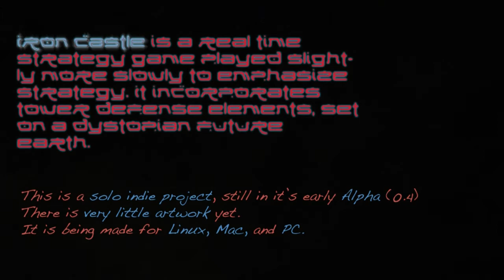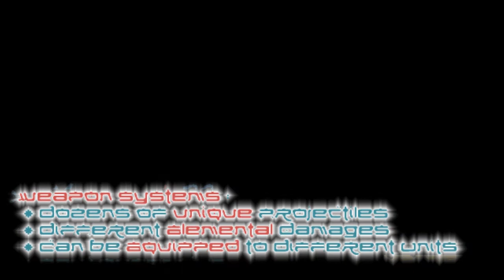Iron Castle - First Look: Alpha 0.40 Demo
Game: Seven months into the development of Iron Castle. Latest Features: drag box unit selection, multiple path searching, weapon system, characters and animations, character aging, weather system that affects play, and more. Next up: Level editor, getting started on artwork, more characters, more robust game saving, artificial intelligence, win game conditions, cutscenes, more weapon types, Tower defense building and attributes.